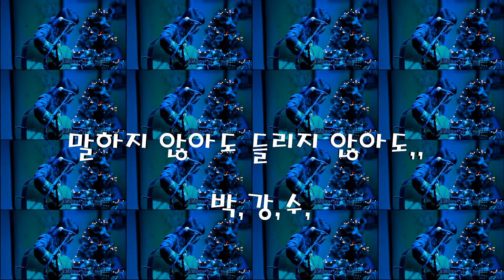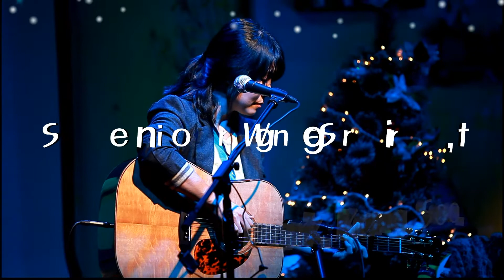(박강수)2012년12월28일 말하지 않아도 들리지 않아도,,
공지영 실화소설
도가니를 주제로 만든 노래